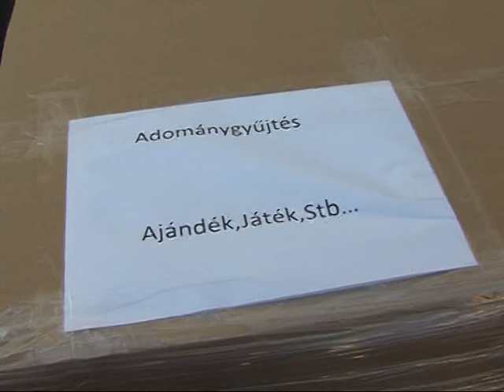SKS Családi nap Magazin 2015.09.09.